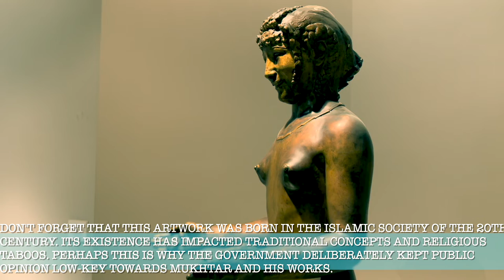The First Egyptian Sculptor in 2000 Years (9) Mahmoud Mokhtar Museum The Serendipitous statue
The First Egyptian Sculptor in 2000 Years (9) Mahmoud Mukhtar Museum

This series of videos are Exclusive Contents aiming to introduce Mahmoud Mukhtar , a great sculptor who laid the foundation for Egyptian modern arts and to display his modern sculptures at the Mahmoud Mokhtar Museum in Cairo.

Episode 9: We continue our visit on the ground floor of the Mukhtar Museum, where we will appreciate the 9 sculptures exhibited in the area encircled by pink lines.

The most important object in this episode is " The Serendipitous "

23. Head of dr. Ali Ibrahim, bronze 1927
24. Head of B.A Vyse bronze 1928
25. The artist Santos colored gypsum 1928
26. Head of Mohamed Hassan colored gypsum
27. The Serendipitous bronze 1926.
28. Bust of the lawyer Mahmoud Khayrat colored gypsum
29. Fun Farming
30. Sheikh el Bashariyeen Bronze 1927
31. Relief of Sheba Queen visit bronze with wooden frame 1922

Original text：Belzoni